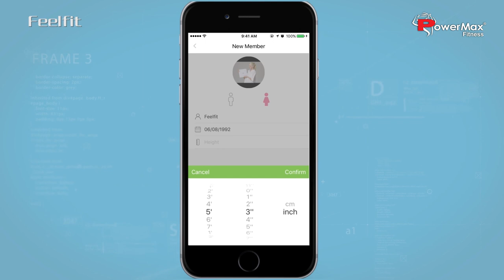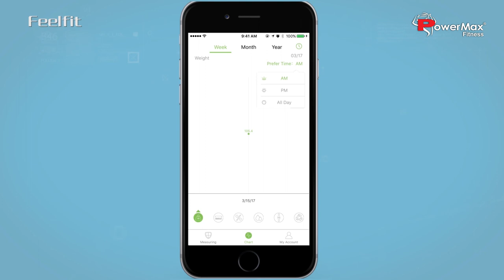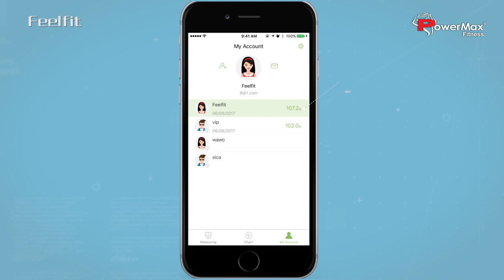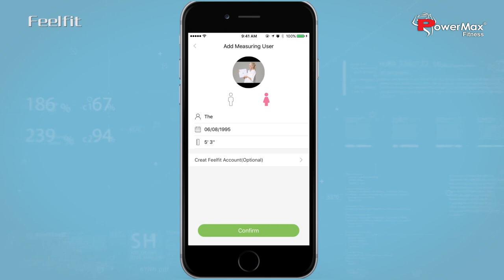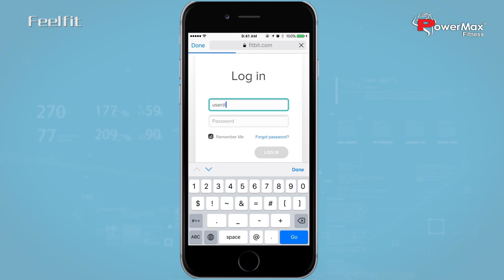Feelfit App Usage - Powermax Smart Body Composition Analyzer BCA-130 Bluetooth Weight Scale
Powermax Smart Device BCA-130 Bluetooth Smart Scale

Engineered for the health-conscious, the Powermax BCA-130 Bluetooth Smart Scale provides in-depth measurements of not only your weight, but also other key measurements that can aid you in optimum weight management. Bioimpedance is the common method used by household scales to calculate body composition. Powermax BCA-130 uses the bioimpedence method by using 4 sensitive stainless steel electrodes to determine the hindrance of electrical flow through the body, and uses that to calculate the total body water. From the total body water, it can estimate the 13 key body compositions.

APP Features:

- APP support Android & iOS
- Weighing Reminder
- Unlimited number of User
- Auto recognize family Members
- Auto LB/KG/ST recognition
- Cloud based data storage to ensure safety
- Connect to Apple health kit/Google Fit/Fitbit and more
- Password App Lock to ensure privacy
- Calendar based history review
- Social sharing of measurement and moments.